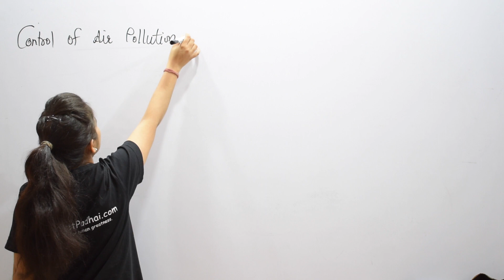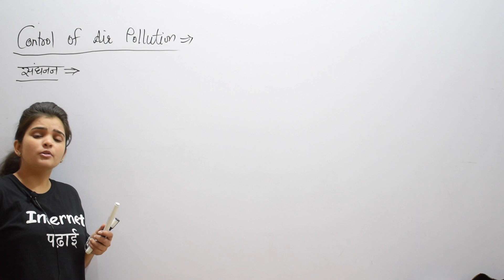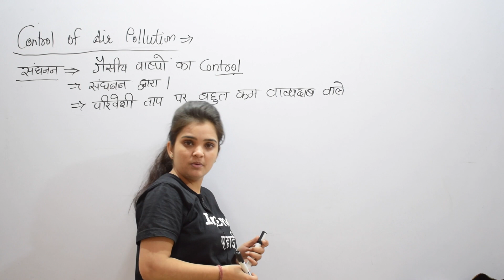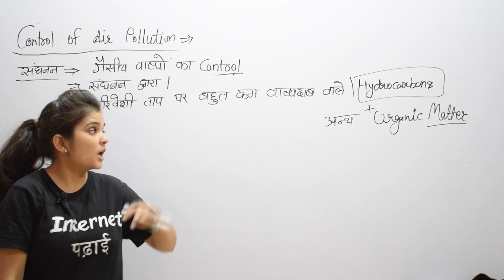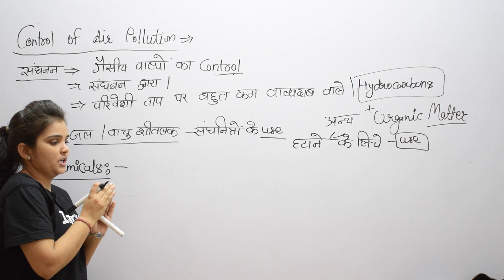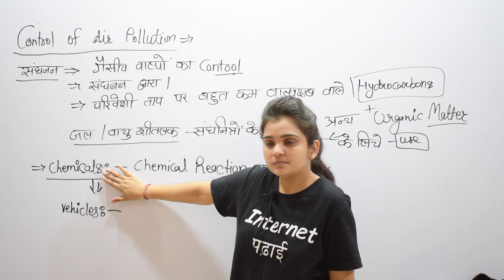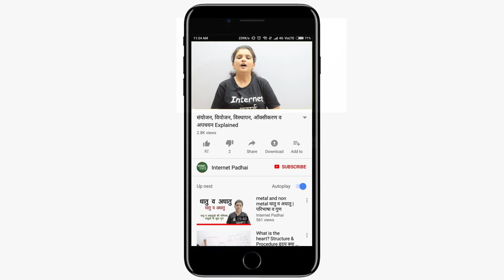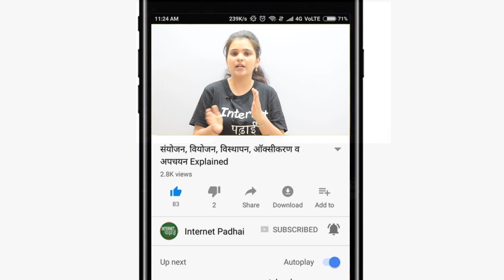Science | Biology | Control of Air Pollution (Part- 2)|9b218